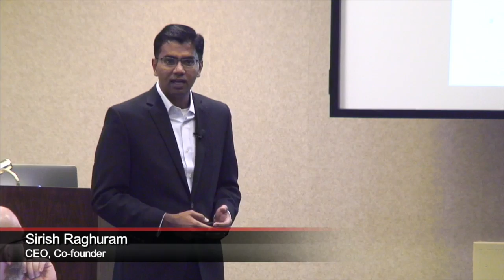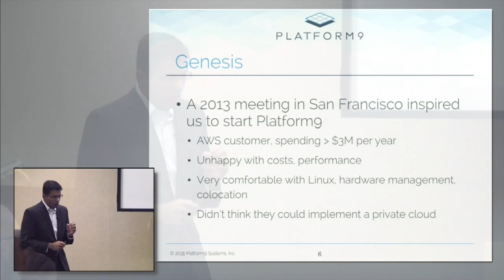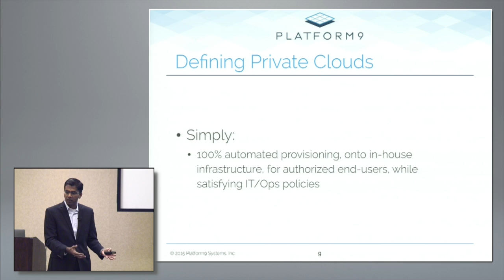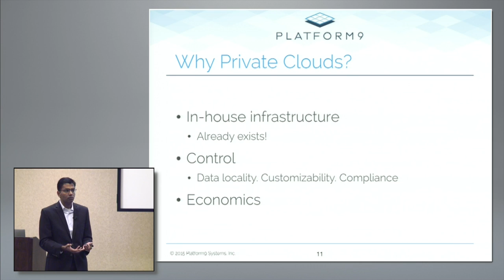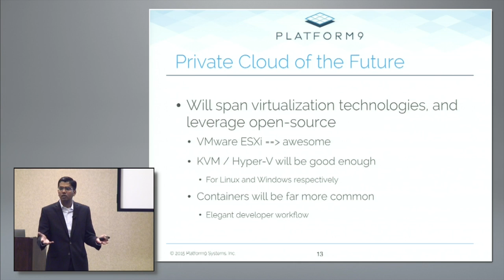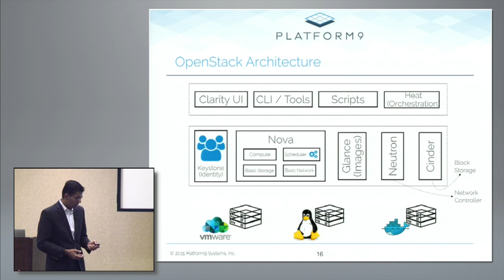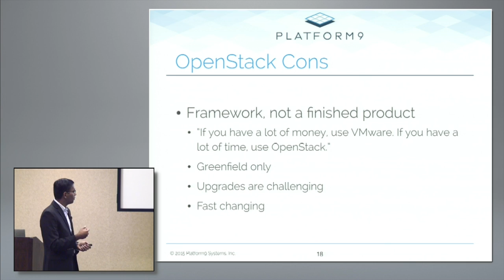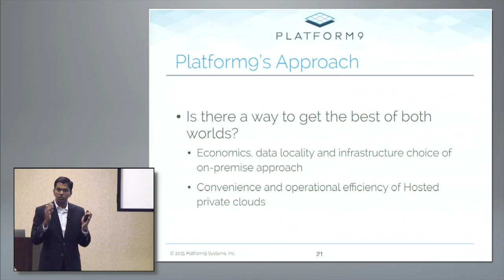Platform9 Company Introduction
Sirish Raghuram, CEO and Co-Founder of Platform9, introduces the company and its products. He begins with the history and background of the founders before turning to the company's mission. He discusses the private cloud landscape in depth, pros and cons of OpenStack, and the Platform9 approach to management. Recorded as part of Virtualization Field Day 4 in Austin TX on January 14, 2015.